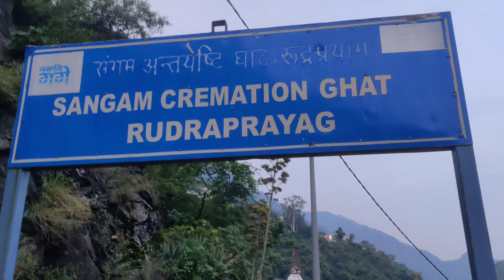Meerut To Kedarnath only in 2000 with R15 bike😮 kedarnath part -18